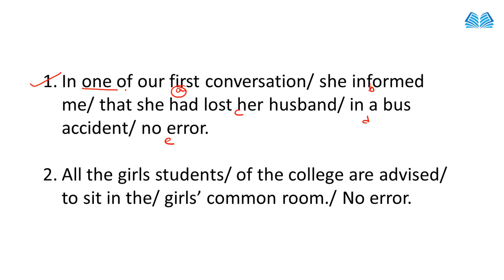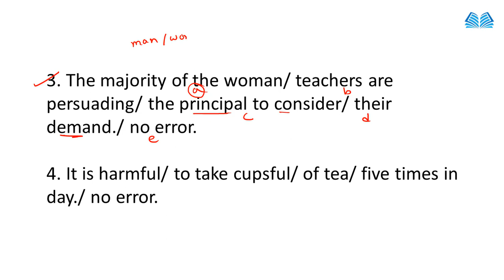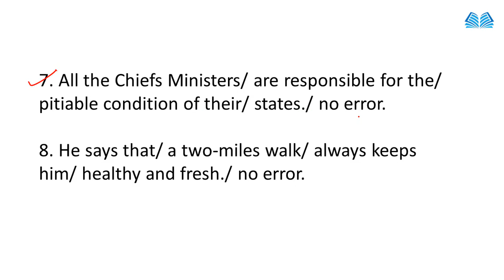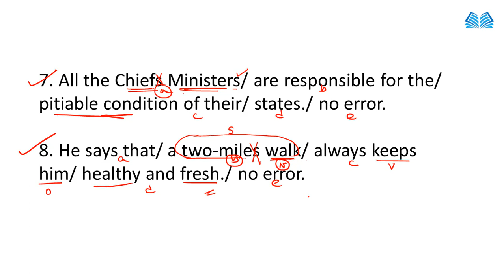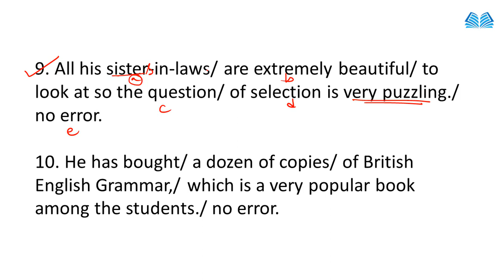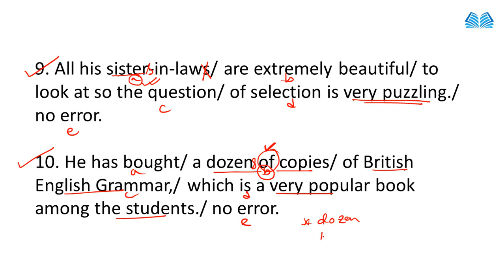🔴English Error Detection and Correction | Noun and Numbers Class-9 | Online English Classes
Error Detection and Correction | Error Spotting All Rules | Nouns & Numbers-09 | Knowledge Point |

Please.